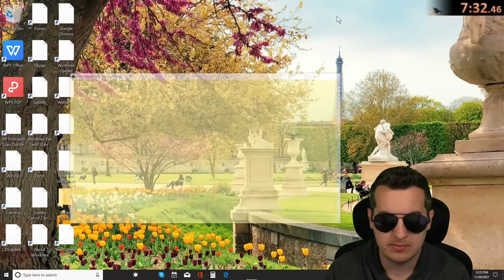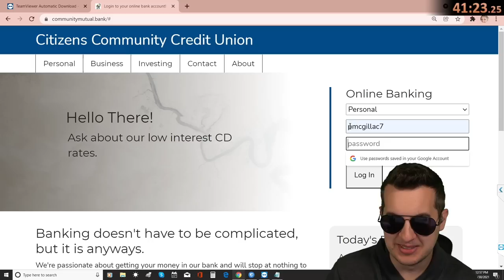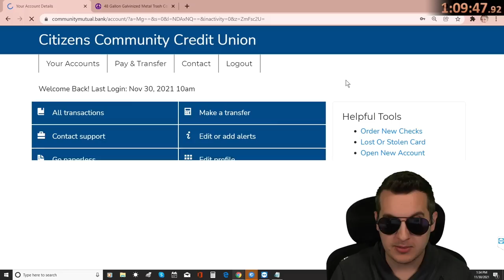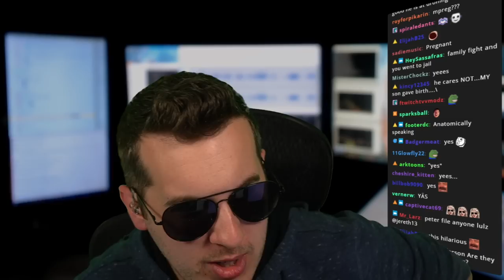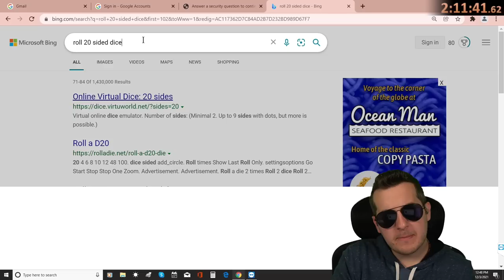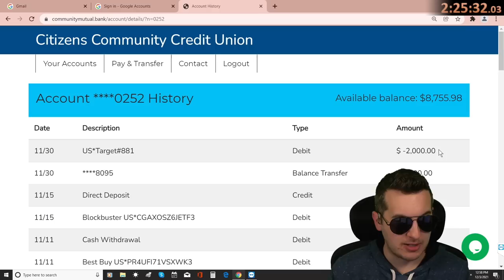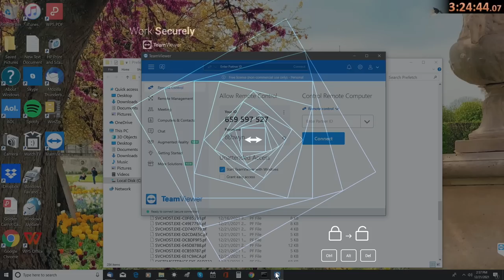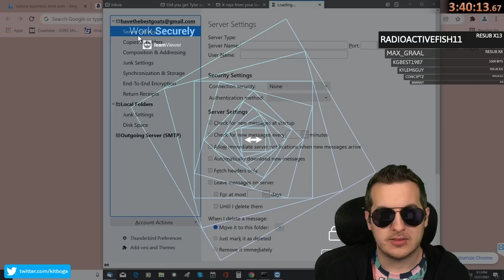Scammers Wanted $5,000 - They Watched Us Spend It All (full 4.5hrs)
This is a mostly UNEDITED version where I tricked a few scammers into thinking that I was an old man falling for their scam. After they asked me to buy $5,000 worth of gift cards, I waste all the money while they scream!

Scammers angry after redeeming Gift Cards
Scammers getting scammed
Fake bank accounts used to trick scammers
Exposing scammers in call center
Fake tech support, fake Amazon, Geek Squad refund scam
Fraud awareness
Gift Card scam calls